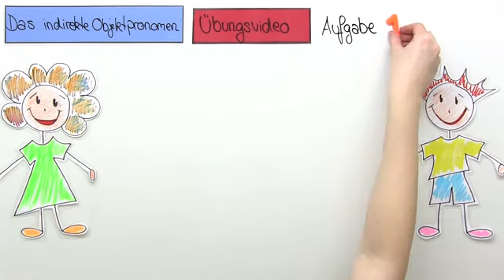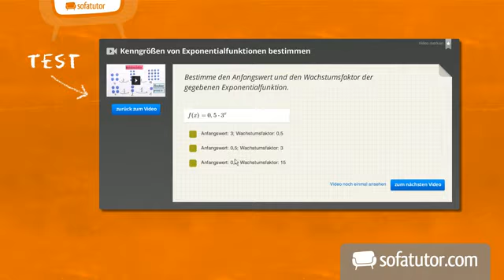Die Stellung des indirekten Objektpronomens | Französisch | Grammatik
In diesem Video lernst du die Aufgabe eines indirekten Objektes kennen, erfährst, wie man es durch ein indirektes Objekt ersetzt und verstehst, wie sich dadurch die Satzstellung verändert. Das indirekte Objektpronomen funktioniert ganz ähnlich wie das direkte Objektpronomen, deshalb solltest du das Video zu den direkten Objektpronomen schon gesehen haben. Im nächsten Video üben wir dann gemeinsam die Verwendung des indirekten Objektpronomens.

Dieses Video gehört zu: Französisch | Grammatik | Objektpronomen